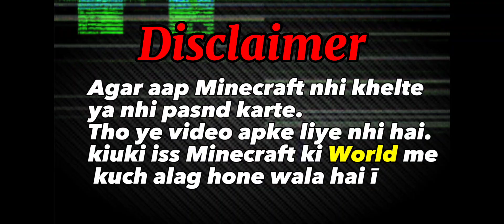The patric studio (MINECRAFT Dream Fears) Creative story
Hye guys I am patric and You guys are fed up with this minecraft flute story and that's why I made an expansive story for you.And you guys give the opinion of this video in the comment section.